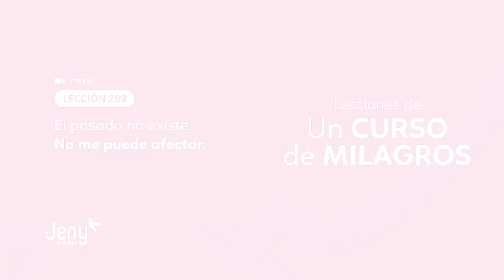Lección 289 UCDM: El pasado no existe. No me puede afectar.